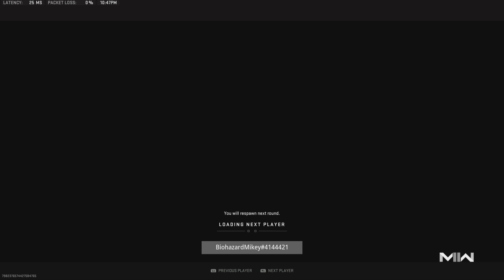Clips | Cross Map Throwing Knife